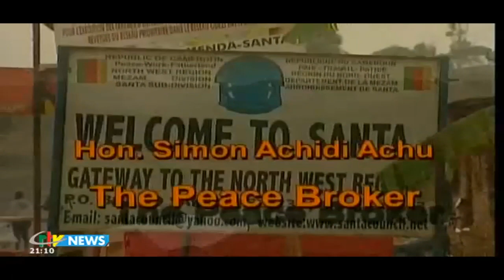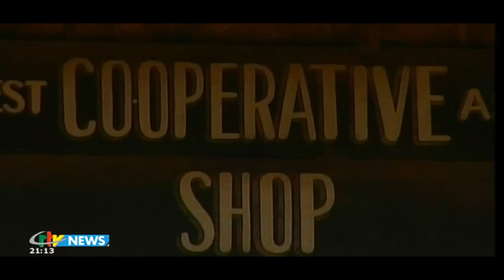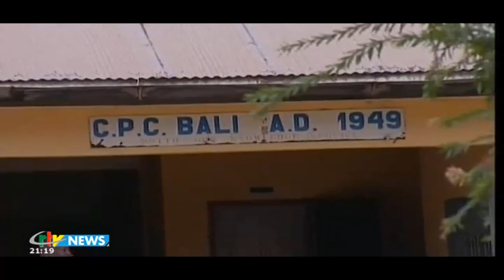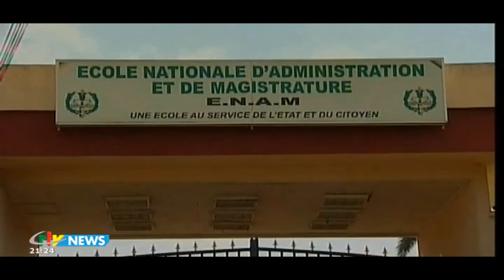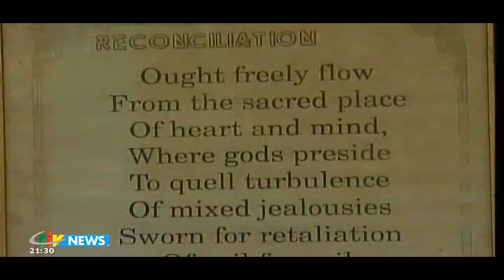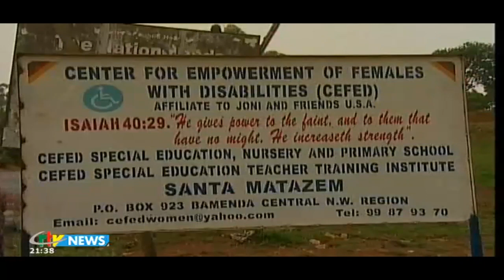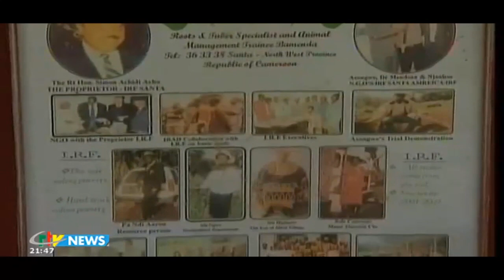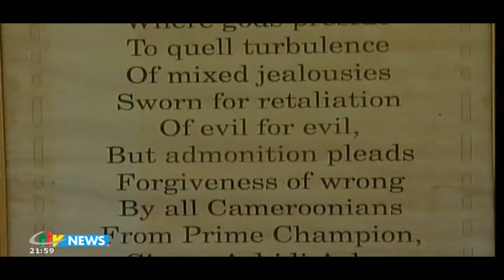CRTV - BEACONS OF TIME - (Honorable Simon ACHIDI ACHU : The PEACE BROKER) - Saturday 03rd July 2021